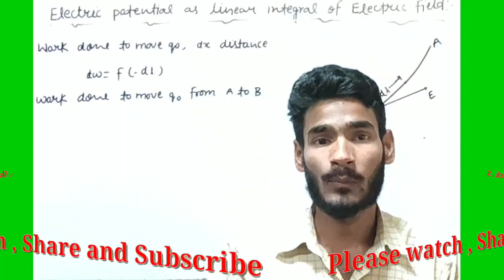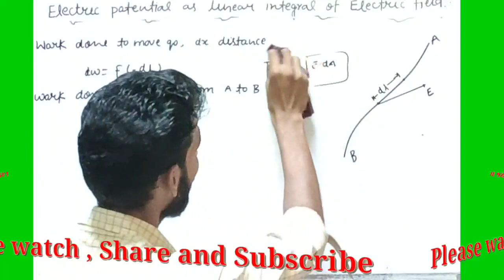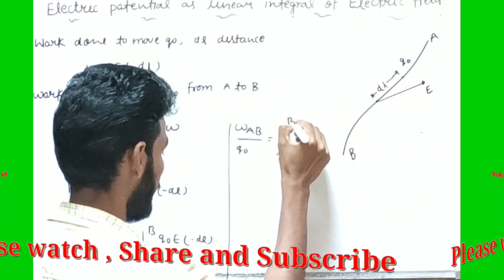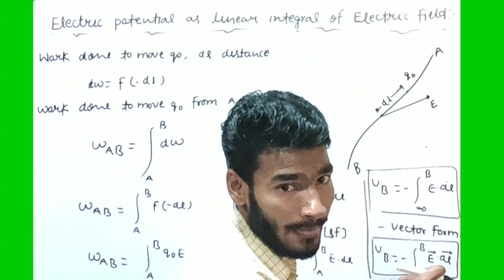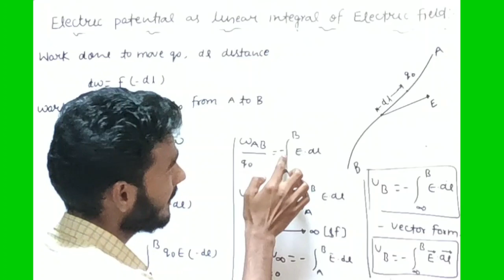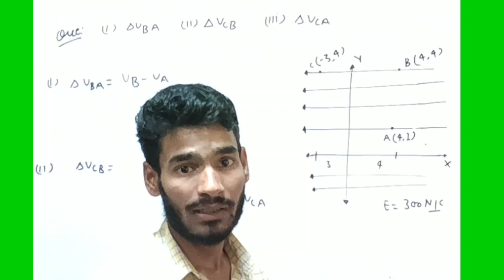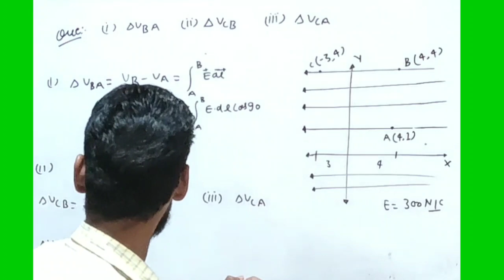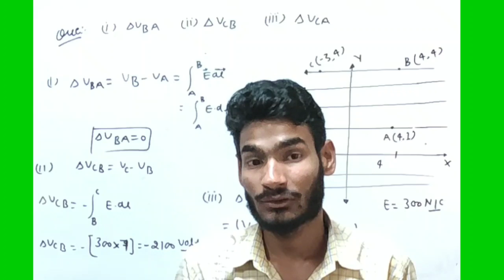Electric Potential as a linear integral of Electric Field || very Important Numerical | IIT JEE MAIN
Dear Student In this lecture we discussed about the Electric Potential as Linear integral of Electric field and some Numerical baad on this topic
If u want to take my hand written PDF notes plz send me to write Notes on this no. 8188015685